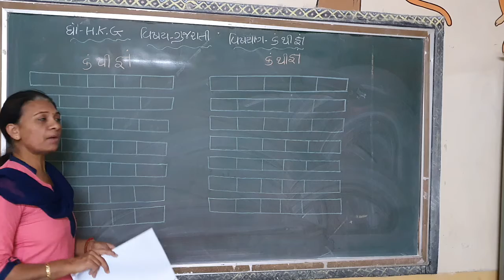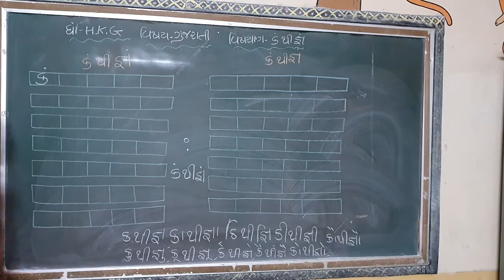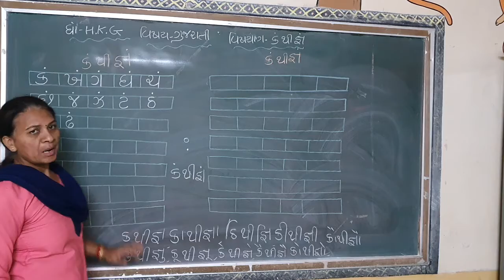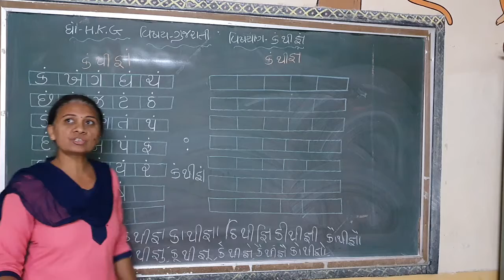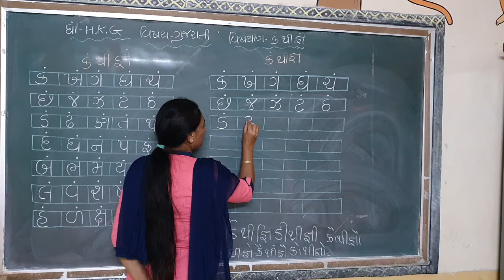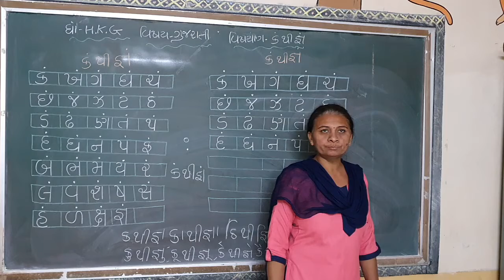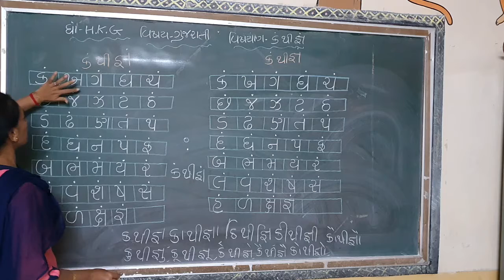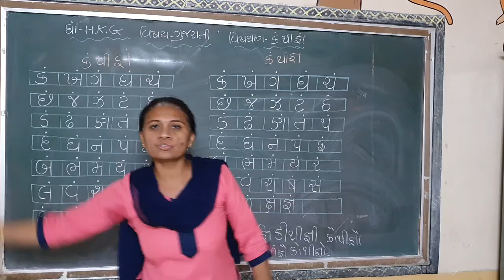1 3 2021 g m hkg sub gujarati